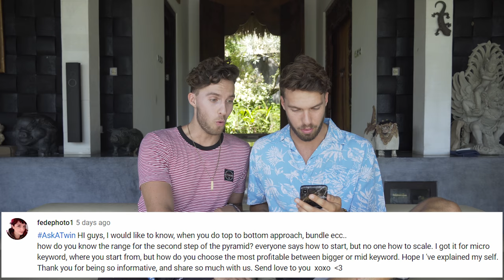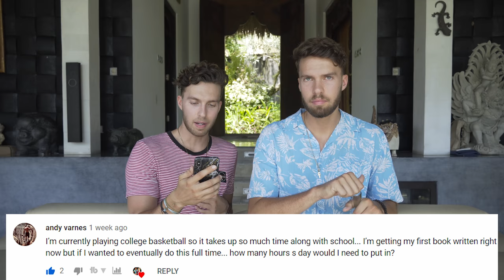Best Marketing Strategies & Passive Income Streams (Answering subscriber questions!)